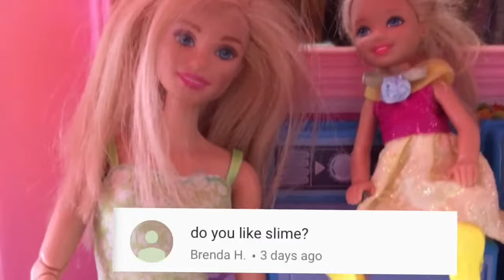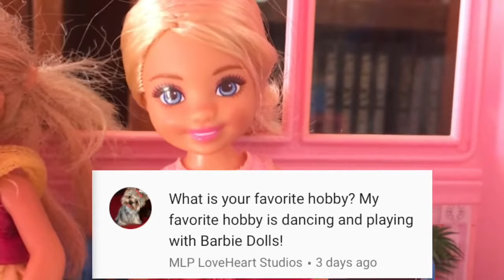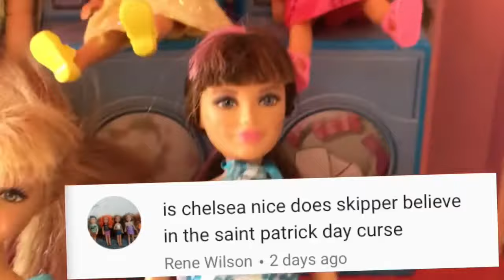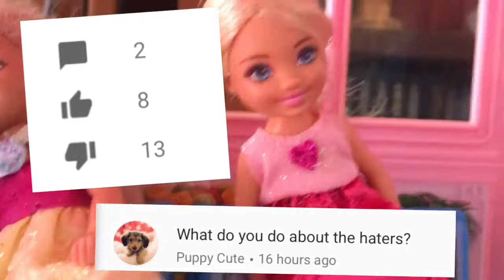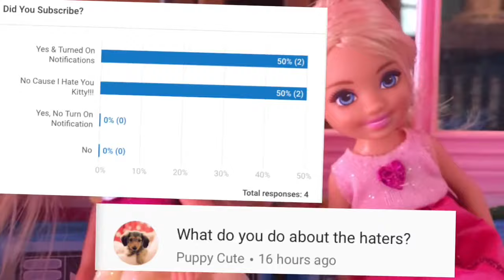Answering Your Questions! - Q&A - April 2018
Today I'm answering your guy's questions that you commented! Thanks for everyone who commented questions, watched this video, and supported me!

At 1:00 sorry about the sound being quiet, so the answer was Yes I have a Roblox account and sometime soon I plan on making Roblox videos and being a Roblox youtuber.

At 7:02 I meant "they click the dislike button for no reason" not "they click the like button for no reason"

Except For The Music